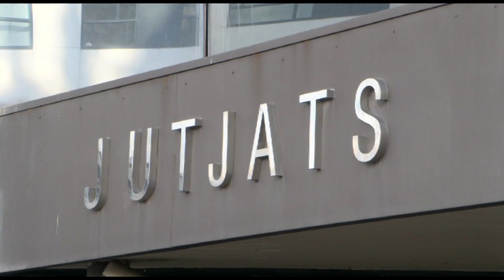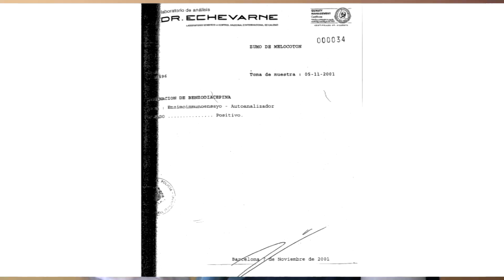La família Jubany demana que s’analitzin totes les combinacions d’ADN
En un últim intent abans que es torni a arxivar el cas Helena Jubany, la família de la mataronina demana també un atestat policial que reuneixi totes les investigacions fetes durant més de 20 anys